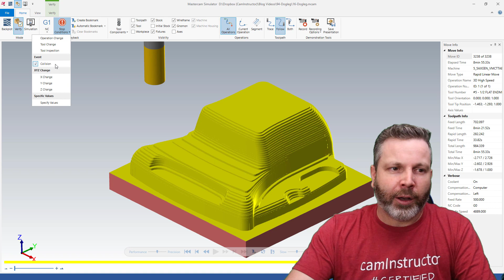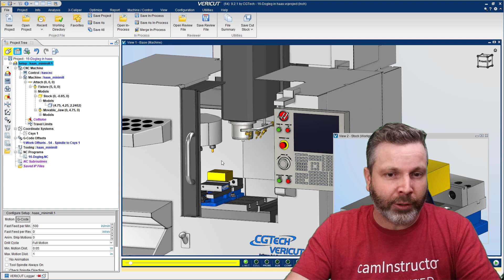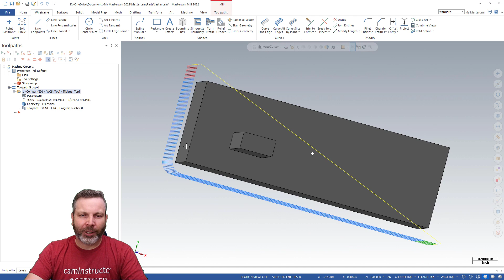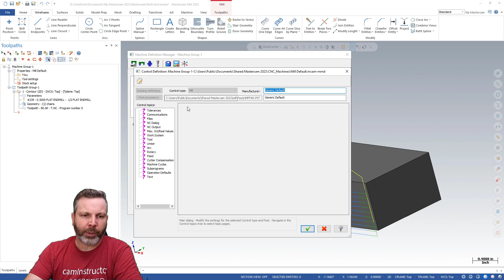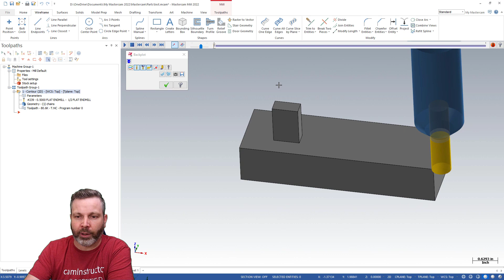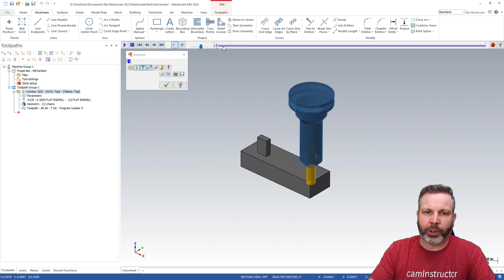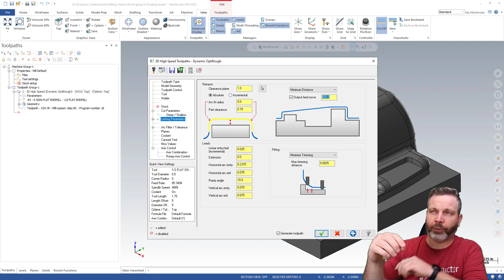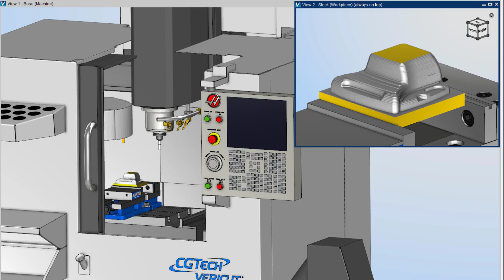Dealing with Dogleg Rapids in Mastercam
If you are not aware of what a dogleg rapid is, knowing could save you from crashing your machine!

Golfers refer to a hole that is crooked or has an abrupt turn, like the back leg of a dog, as a dogleg. Those in CNC refer to rapid motion that is not straight as a dogleg rapid.

Dogleg rapids occur on machines that move axes at their maximum speed at all times. When this machine tries to rapid further in one axis than the other, one will arrive at its destination first, while the other continues its journey. This results in that crooked, almost L shaped motion.

There is nothing wrong with this motion except that your CAM software may not be using the same motion in its verification or simulation. This is where you need to know what types of rapid your machine is creating, dogleg or linear, and set your CAM software to do the same. Otherwise your perfectly good simulation in CAM could result in a crash on the machine.

Some machines are even capable of switching between the two modes via a parameter or switch. If you have the ability to choose, I would suggest going with linear as most CAM systems will default to this motion.

Mastercam has toolpaths which will allow you to force retract rapid motions into high feed motion instead. This is another option for controlling the rapid motion on machines not capable of linear rapids.